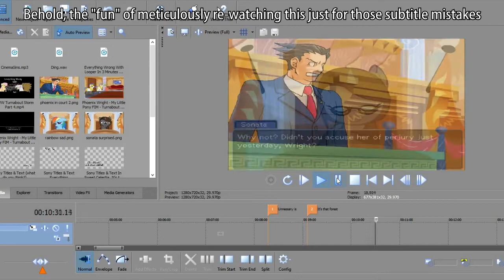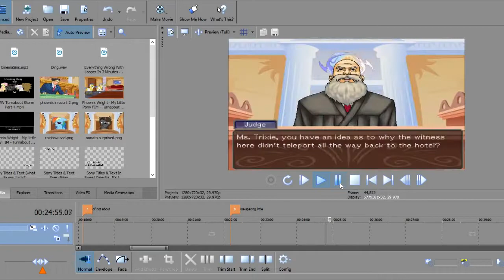EWW Turnabout Storm Part 5 Update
So much for that "every two weeks" mindset, huh?